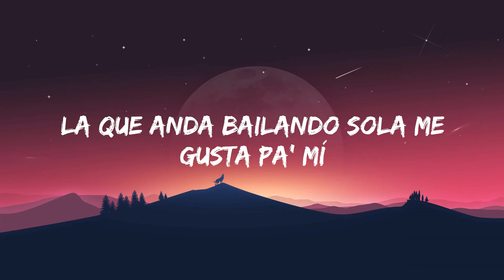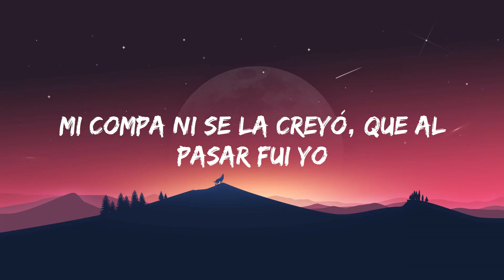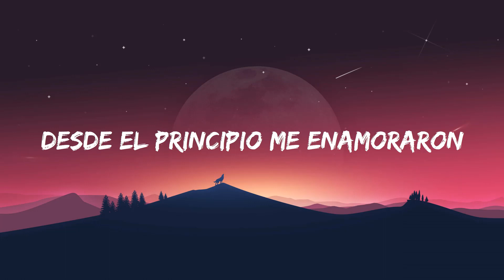Ella Baila Sola - Eslabon Armado y Peso Pluma (Letra/Lyrics)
Cha-chau